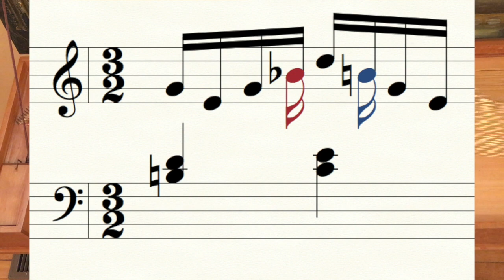Fellowes' Delight preview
clavichord might not be heard well at 1st Presbyterian, so here it is as I hear it while I am playing